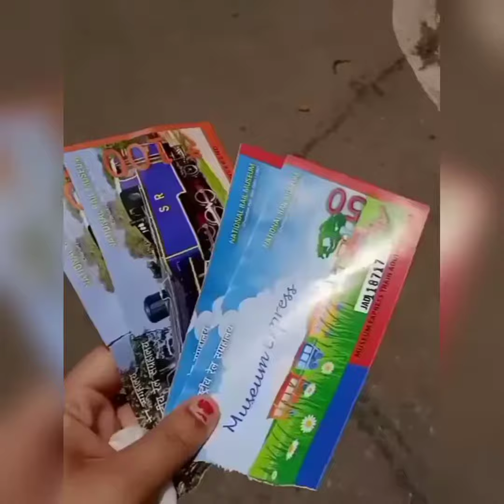Vlog~No- 8🌈👣🌈Zindagi Ek Safar,Hai Suhanaaaa.......🌈👣🌈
Ek Zindagi Song is written by Jigar Saraiya, music composed by Sachin Jigar.

Starring Irrfan Khan, Kareena Kapoor in lead roles.